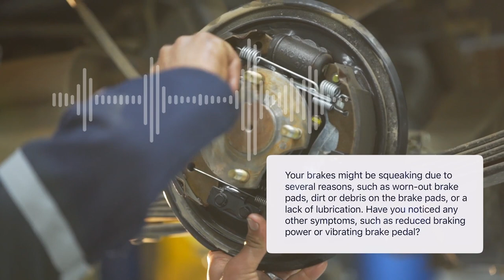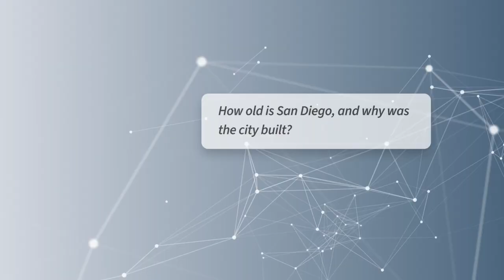SoundHound Chat AI for Automotive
SoundHound Chat AI for Automotive is the first to offer an in-vehicle voice assistant that combines Generative AI capabilities, like ChatGPT, with an established, best-in-class voice assistant. The result is a hands-free solution that gives drivers and their passengers seamless access to a vast array of information domains enabled by complex conversational capabilities.

SoundHound Chat AI can integrate with any third party Generative AI model to create a truly conversational experience. The platform is able to keep the conversation going, providing fast, accurate responses to queries without frustrating results (no more “Sorry, I didn’t get that”).

For example:
“What’s the weather in Seattle next weekend?”
“What’s the most scenic route to get there if I’m coming from San Francisco?”
“What are some Instagram-worthy pit stops along the way?”
“Why are my brakes squeaking?”
“Are there any mechanics nearby with at least a 3 star rating?”